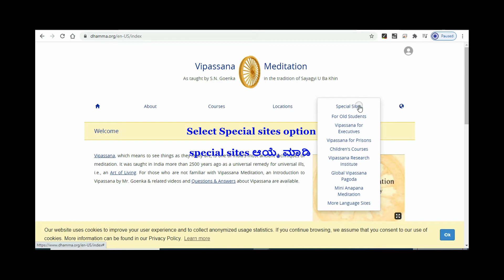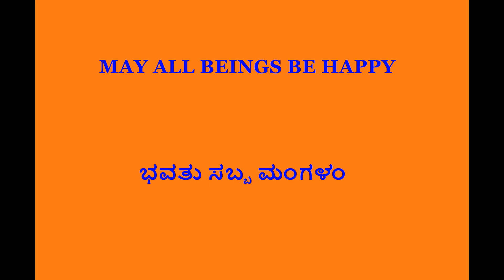Steps to listen or download Group Sitting Instructions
Only for Old Students - Steps to listen or download Group Sitting Instructions